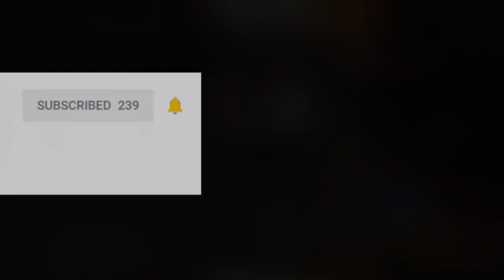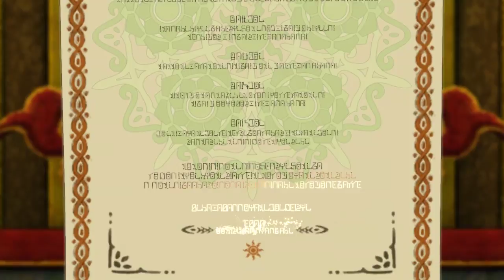NINOKUNI2 [Episode 12 - Salty Dogs ]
► Get Ni No Kuni 2: Revenant Kingdom from The Humble Store